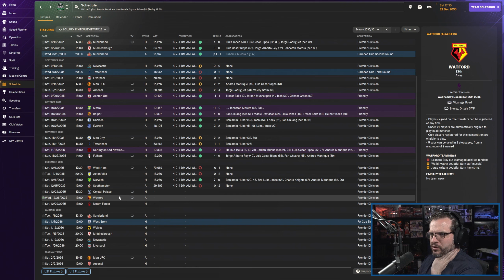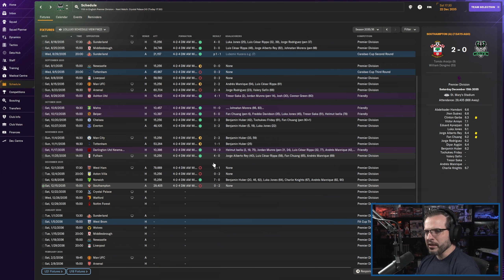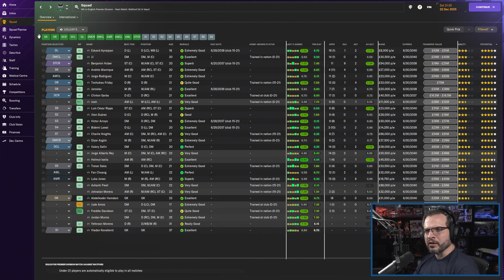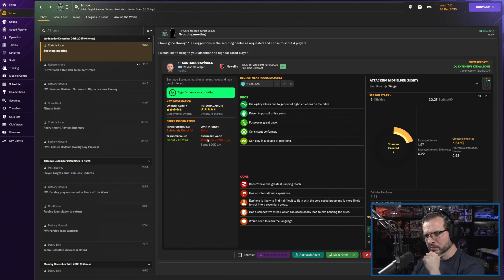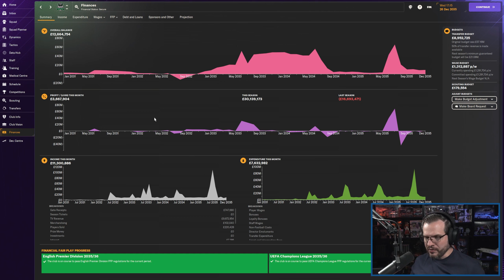LET'S PLAY: FM 2024 - Road to Glory 2 - FARSLEY CELTIC - S13E5 - Football Manager 2024